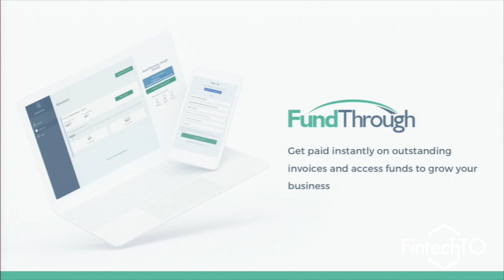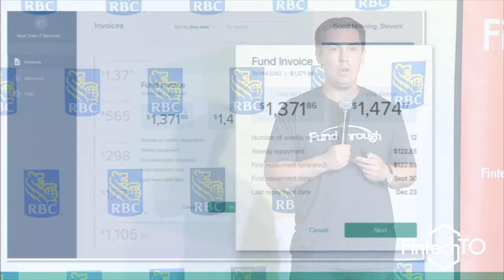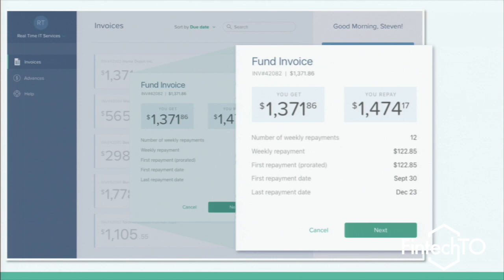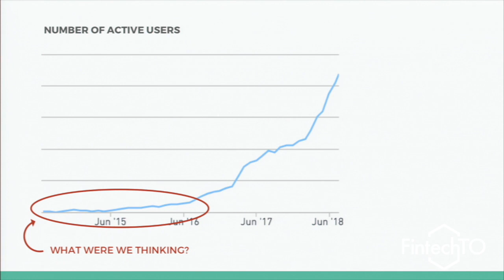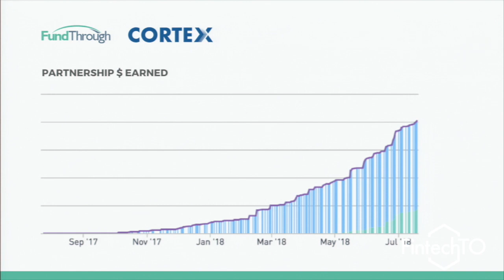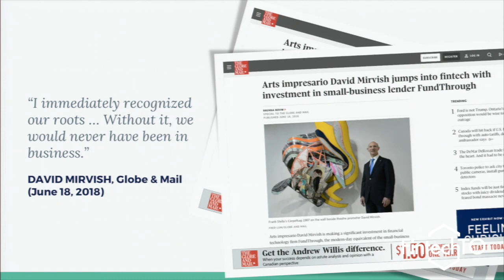Steven Uster of FundThrough presents Lessons learned on the bumpy road of FinTech lending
This was first presented at the July 2018 FintechTO.

In this presentation, Steven discusses FinTech lending and shares his lessons learned along the road to success.

What do you think of what Steven had to say? Tell us by leaving a comment.